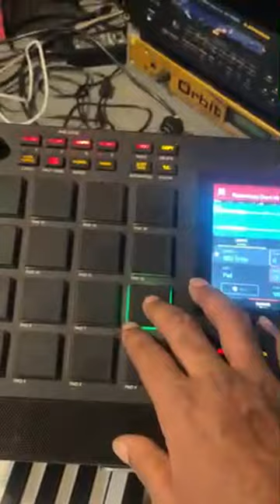Postonbeats VLOG Ep 28 : In the studio